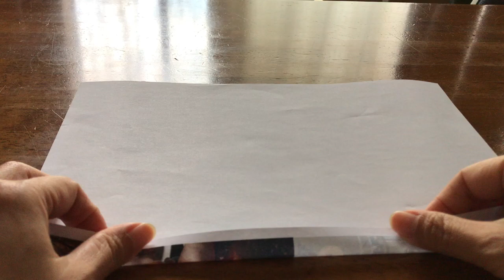【ガーデニング】シクラメンの種を蒔いてみた I seeded the seeds of cyclamen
相変わらず動きのない成長記。来年も気が向いたら観測します。

動画の感想をお待ちしてます♪

こちらのサイトの採用していただけました〜♪😽

1975年東京都生まれ大田区在住。幼い頃から病弱で休学気味。学力不足なうえ集団生活に慣れていないため、普通に社会生活を営むことは困難と悟る。両親とも株式投資で生計を立てている姿を見て育つが、本人にはその才能がないのか未だにパラサイト状態。ハンドメイドサイトで販売していたウサギのぬいぐるみ（フニータ）が、テレビ出演して日の目を見る。基本一人で過ごすことが多い為、時々死にたいくらいの激しい孤独感に襲われる事がある。同じような痛みを持つ人を癒したいという思いから、フニータランド設立の夢を掲げ、猛進中〜❣️